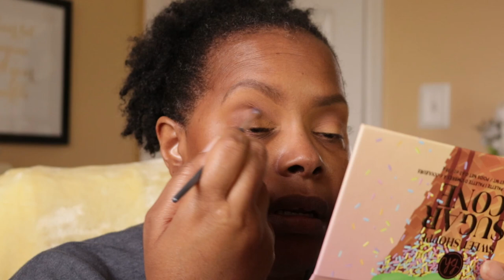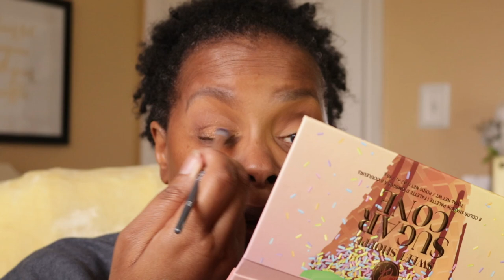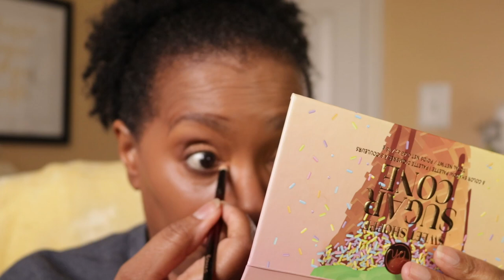Monday Morning Makeup [Let's Chat and Get Ready Together!]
What's Up Beauties!

Start your week off with Monday Morning Makeup—your ultimate guide to quick, easy, and confidence-boosting beauty routines tailored for women over 40, 50, and beyond. These tutorials are designed to save you time while helping you look and feel your best, whether you’re heading to work, running errands, or simply enjoying your day. With a focus on enhancing natural beauty, I’ll show you tips, tricks, and product recommendations to simplify your makeup routine while achieving a radiant glow.

If you’re passionate about embracing beauty at every age, this series is for you! From easy foundation techniques to creating the perfect everyday lip, you’ll learn how to master your look effortlessly.